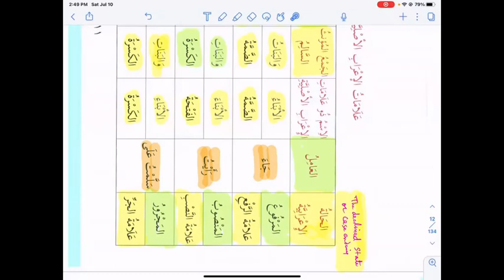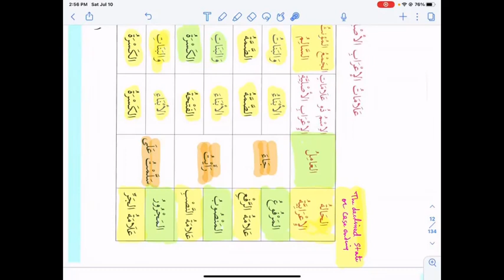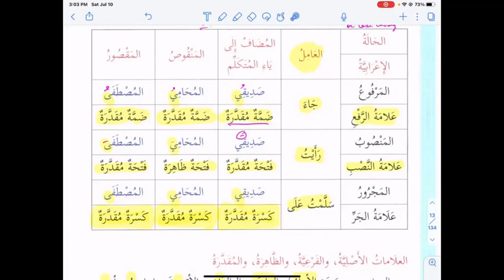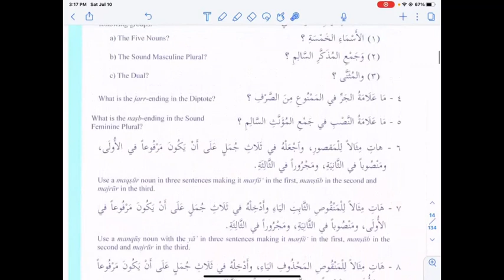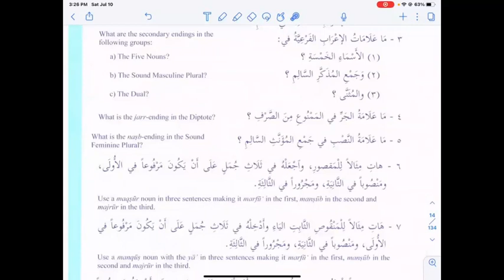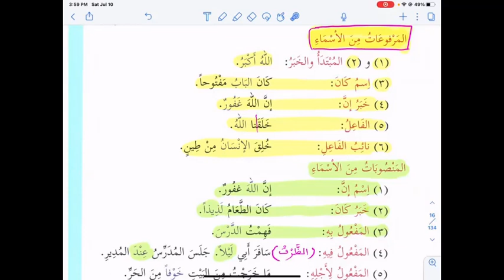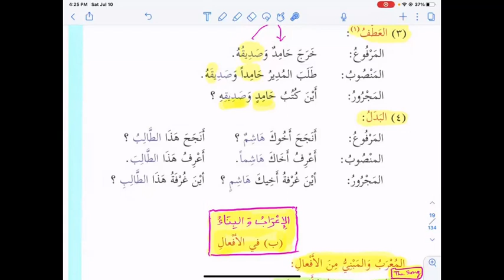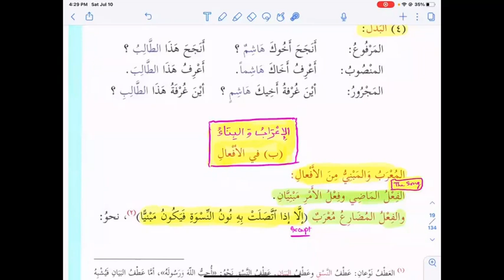Book 3 Lesson 01B